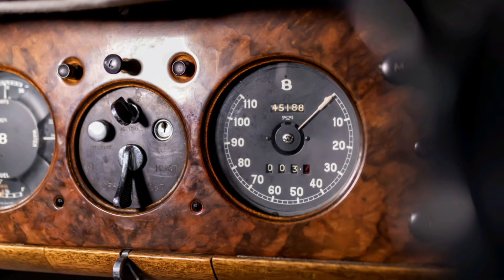Elegance and Power: The Story of the 1952 Bentley R Type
The Bentley R Type is a luxury car that was manufactured by Bentley in the United Kingdom from 1952 to 1955. This model was the successor to the Bentley Mark VI and represented the second Bentley model post-World War II.

The R Type featured an extended rear cabin, making it more spacious and comfortable for passengers. Additionally, changes were made to the rear part of the body, giving it a more modern and elegant appearance. This was an important improvement as Bentley aimed to satisfy the demands of their clients who were seeking increasingly luxurious and comfortable cars.

The vehicle was equipped with a 4.5-liter inline-six engine, which was significantly improved compared to previous models. Specifically, the engine received a new cylinder head, enhancing its power and efficiency. Thanks to these modifications, the Bentley R Type could reach speeds of up to 120 miles per hour (about 193 km/h), which was impressive for cars at that time.

The Bentley R Type was available in both a  standard sedan configuration and versions with custom bodies made by coachbuilders such as H.J. Mulliner, Park Ward, and others. These custom bodies allowed clients to have vehicles that were unique and fully tailored to their personal preferences and needs.

During its production run, only about 2,323 units of the Bentley R Type were produced, making these cars rare and valuable among collectors and classic car enthusiasts. Today, the Bentley R Type remains a symbol of luxury, elegance, and outstanding engineering achievements of its era.